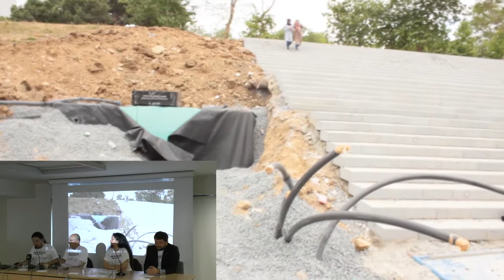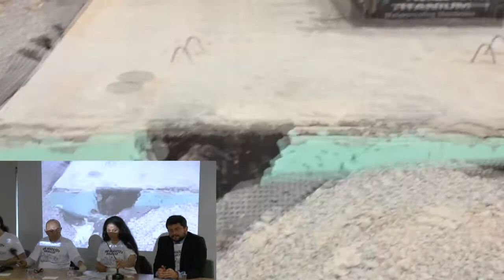Taksim Dayanışması Basın Açıklaması - Bir aradayız! Buradayız!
Bir aradayız! Buradayız!

Tam 3 yıl oldu… Taksim Meydanı ve Gezi Parkı başta olmak üzere, yaşam alanlarımıza amansız ve hukuksuz bir şiddetle saldıranların karşısında omuz omuza verdik. Gençlerimizin yaratıcı zekasıyla, annelerimizin kucaklayan şefkatiyle, işçi kardeşlerimizin emekten gelen gücüyle, kadınlarımızın gür sesiyle, LGBTİ bireylerimizin biz de varız çığlığıyla el ele verip dayanışmamızı ve direnişimizi büyüttük. Bu onurlu direniş ve evrensel dayanışma karşısında çaresizlerin ve korkakların günden güne daha da kirlenen politikalarına, , günden güne tırmandırılan şiddetine, adaletsizliğine karşı biz Gezi’nin çapulcuları  onlarca ayrı dille, sesle, renkle bir arada durduk, nefes aldık.

Gezi bu ülkenin imdat çığlığı, direnme refleksi, derin bir nefes alışıdır!

Haksızlığa, adaletsizliğe, keyfiliğe, dayatmaya, baskıya  karşı direnmenin  adı, bir parktan tüm ülkeye ve dünyaya yankılanan kente, doğaya, yaşama sahip çıkanların hep bir ağızdan, bir arada söyledikleri  şarkıdır.

Emekten yana, yoksuldan yana, doğadan yana, ezilmişten yana, ötekileştirilenden yana, kadından yana, Barış’tan yana her direnişin içinde yer alacağı, direnen herkesin dilinden düşürmeyeceği bir şarkı.

Gezi’yi karalamaya çalışanlar da kötücül bir imgeye dönüştürmeye çalışanlar da kriminalize etmeye çalışanların da tek amacı bu şarkıyı susturmak, en azından unutturmak…

31 Mayıs 2013 günü ve sonrasında; Yani GEZİ’den ve Haziran direnişinden bu yana, Bu ülkede kimilerince yüzbinler, kimilerince milyonlar önce sokakları ardından parkları doldurdu. Kimseden emir almadan, hiçbir beklentisi olmadan, kendisi için değil bu ülkenin ruhunu, kadınların, gençlerin geleceğini korumak adına kendini siper eden gençler ülke tarihine silinmeyecek bir miras bırakarak can verdi. Mehmet Ayvalıtaş, Ethem Sarısülük, Abdullah Cömert, Ali İsmail Korkmaz, Hasan Ferit Gedik, Medeni Yıldırım, Ahmet Atakan  ve Berkin Elvan nasıl ki, bizlerden ayrıldıkları yaşta kalacak ve nasıl ki onları hep o gülen yüzleri ve kararlı direnişleri ile hatırlayacaksak; işte Gezi de bu gençler gibi yaşlanmayacak. Paraya, pula, iktidar hırsına, her türden erke, yağmaya, talana, hırsızlığa, adaletsizliğe isyan edenlerin ve her daim barış isteyenlerin aklında ve  en coşkulu, en kararlı insanların ruhunda Gezi’nin bu yaşlanmayan direngen yüzleri  yaşamaya devam edecek.

3 yıl oldu, hala buradayız, bir aradayız!

Şiddet ortamını küçük ve çirkin hesaplarıyla körükleyenlere, çatışma ve katliamlara göz yumarak yaşamlarımızı, yaşam alanlarımızı tehdit edenlere, ayrımcı politikalarıyla toplumu kutuplaştıranlara, rağmen bir aradayız. Türkü-kürdü, alevisi-sünnisi, ermenisi-ezidisi ile bir aradayız, buradayız!

Barış’tan korkanlara inat bir aradayız, buradayız!

Suruç’tan Sultanahmet’e, Sur’dan Bataclan’a, Cizre’den Ankara’ya, bir aradayız!

Dört Ayaklı Minare’den Beyrut’a, Paris’ten Beyoğlu’na bir aradayız!

Cerattepe’de, Aliağa’da Akkuyu’da, Çukurova’da bir aradayız.

Soma’da, Kilimli’de Ermenek’te bir aradayız.

Barışın, dayanışmanın, kamusal yaşamın, özgür düşüncenin her türlü baskıdan uzak bir şekilde gelişebileceği eşitlikçi yarınlar için bir aradayız! Taksim Gezi Parkı ve Taksim Meydanı başta olmak üzere, Meydanlarımızı,  parklarımızı, sokaklarımızı, yaşam alanlarımızı ve yaşamımızı özgür kılmak için:

Taksim’deyiz! Gezi’deyiz! Buradayız! Bir aradayız!

TAKSİM DAYANIŞMASI